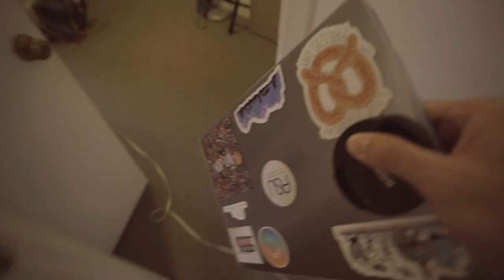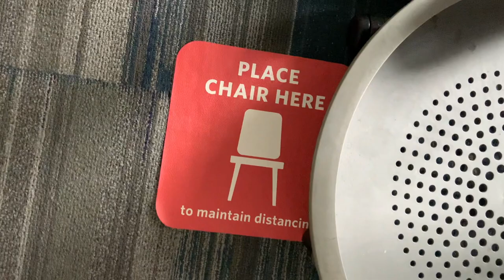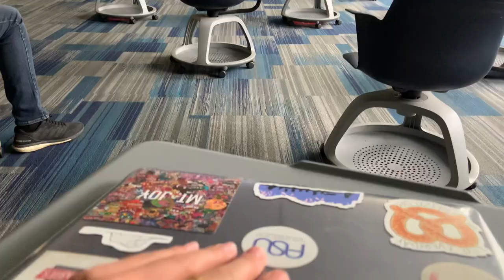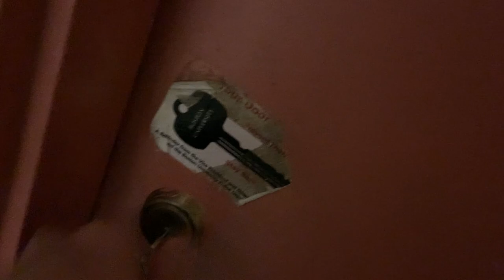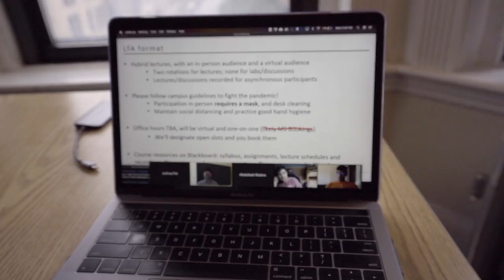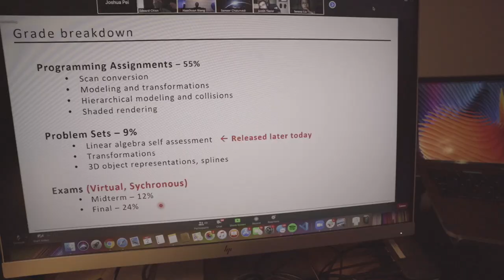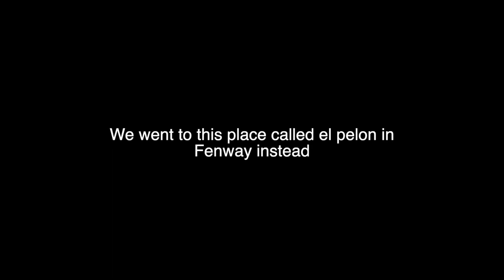First Day School Vlog: Boston University Fall 2020 Semester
With the Fall 2020 semester now fully underway, Boston University students are continuing their studies through the Lean From Anywhere (LfA) model, enabling them to participate in their classes remotely, in-person or a blend of both. BU students who have returned to campus are encountering a number of redesigned experiences inside residences, dining halls, classrooms and lab spaces, all aimed at keeping the entire community safe. BU senior Josh Pei returned to campus at the start of the Fall semester, and immediately picked up his vlog camera to capture his first day back on Commonwealth Avenue and the changes implemented across campus. Watch as he details the covid-19 screening process, new classroom layouts, and spending time with his roommates.

Video Chapters:
0:00 Intro
0:40 My morning routine
1:20 Campus COVID testing and symptom compliance explained
2:46 A trip through campus and my first class of the day
5:29 Returning to in-person classes
6:59 Zoom 101
8:52 Finishing classes for the day
9:58 Outro